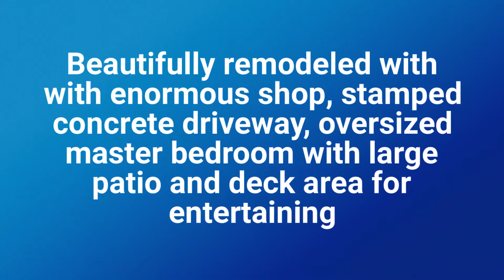4218 N Adams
Beautifully remodeled Shadle home with enormous shop, car lift, stainless steel, stamped concrete driveway, brand new carpet, new cabinets, oversized master bedroom with large patio and deck area for entertaining. This will not last long! CLICK ON THE VIRTUAL TOUR BUTTON TAKE A LOOK AT THE 3D VIRTUAL TOUR OR VENTURE THROUGH WITH YOUR VIRTUAL REALITY GOGGLES!!!